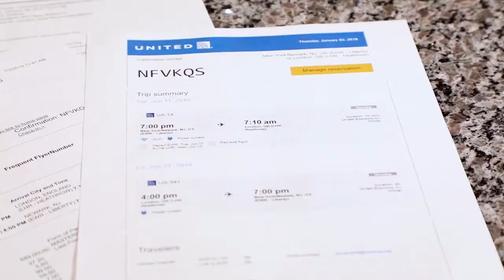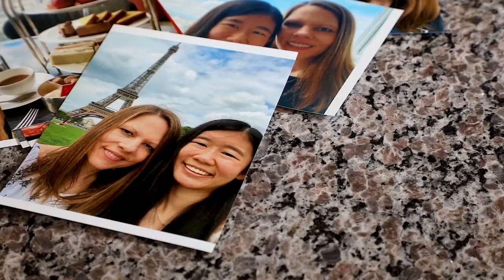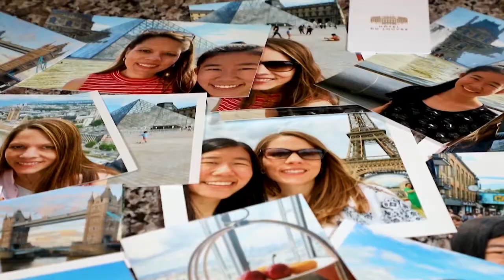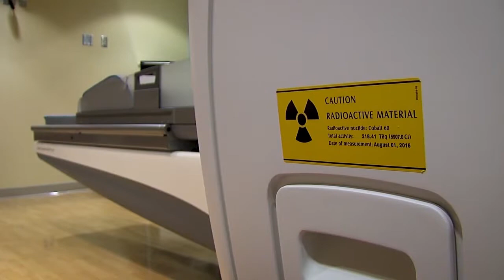Andrea Forman - Gamma Knife Patient - Penn State Neurosurgery 1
Andrea Foreman – Gamma Knife Patient
Dr. Brad Zacharia - Neuro-Oncologist, Neurosurgeon
Dr. Leila Tchelebi - Radiation Oncologist

What is Gamma Knife? Gamma Knife radiosurgery replaces a surgeon's scalpel with a single dose of radiation. This is not a knife in the normal sense of the word. The physician makes no incision in your head. Instead, very precisely focused multiple beams of radiation at one tie and are directly pointed at the treatment area of the brain. This procedure is simple, painless, and straight-forward.